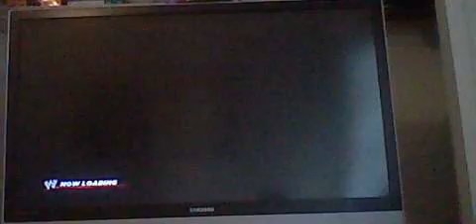wwe 12 ppv sims Extreme Rules wii Santino vs Miz U.S Title gameplay/commentary